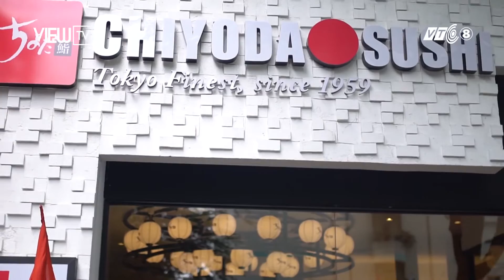CHIYODA SUSHI VÀ IRASSHAIMASE SÀI GÒN VIEW TV VTC8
CHIYODA SUSHI trong buổi phỏng vấn với IRASSHAIMASE SÀI GÒN - VIEW TV-VTC8
Bản quyền thuộc về VIEWTV.